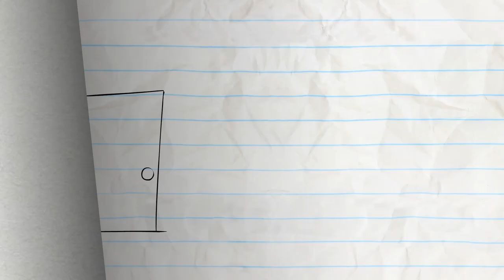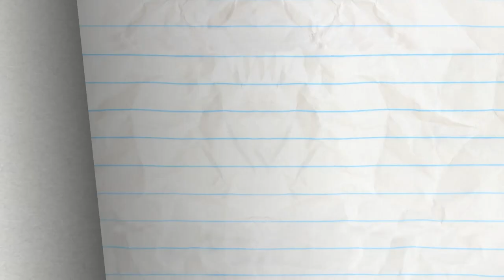Mission Improbable And More Pencilmation! | Animation | Cartoons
2:05 - WOOL ME ONCE...

5:02 - WHAT'S DIGUISE PROBLEM

7:58 - TO BEAN OR NOT TO BEAN

10:06  - HUT OR NOT

12:27 - NO CHESS FOR THE WICKED

15:00 - MY LITTLE PHONY

19:33 - TAG REFLEX

23:36 - SCIENCE FAIR AND SQUARE

25:25- ALARMED AND DANGEROUS

26:56  - FOOD FIGHTERS

29:09 - UNCHAIRABLE

Mission Improbable And More Pencilmation!